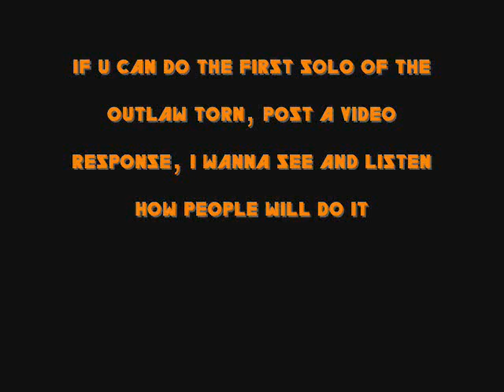Metallica's greatest solos LOAD, RELOAD, GARAGE INC, S&M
my opinion on Metallica's greatest solos, enjoy \m/